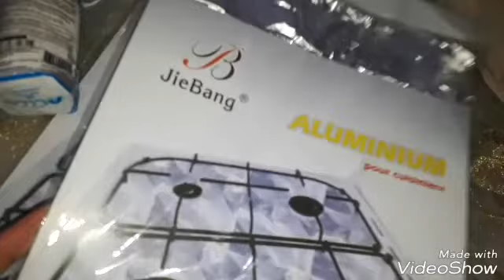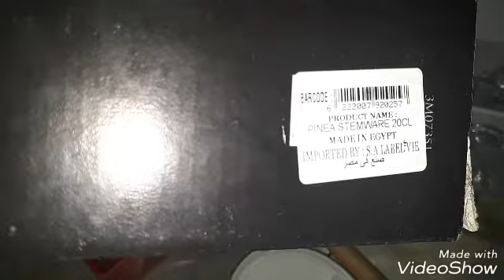مشترياتي لشهر رمضان رخيصة والمتوسطة التمن دخلوا تشوفوا